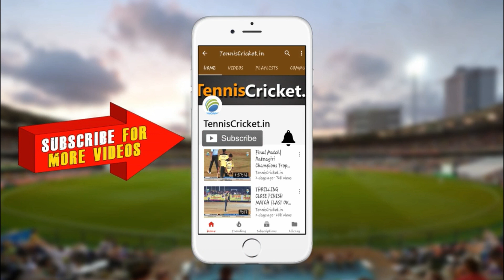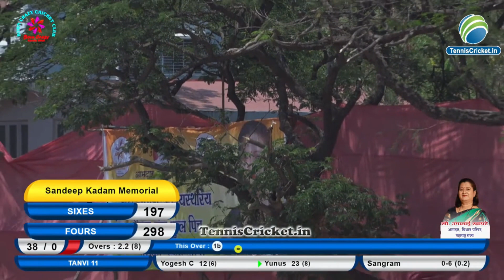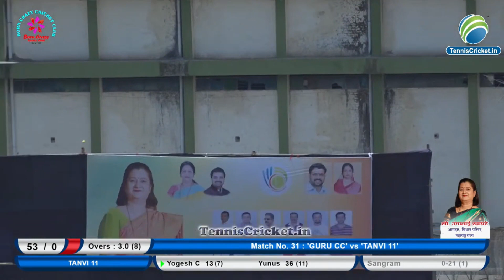Yunus (Tanvi 11) 17 Balls 49 Runs || Sandeep Kadam Memorial Aamdar Chashak 2023